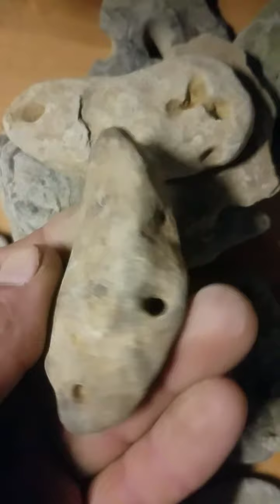The Hole Truth